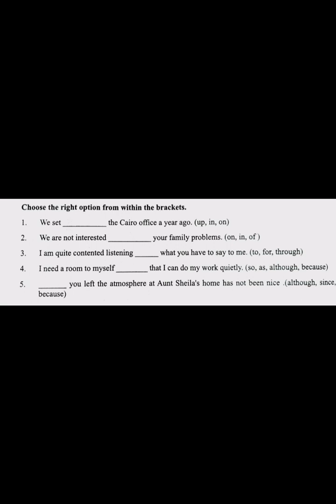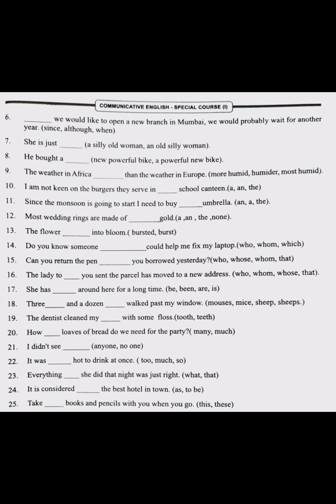Choose the right option within the bracket. Communicative English